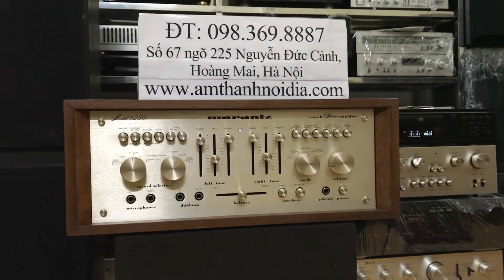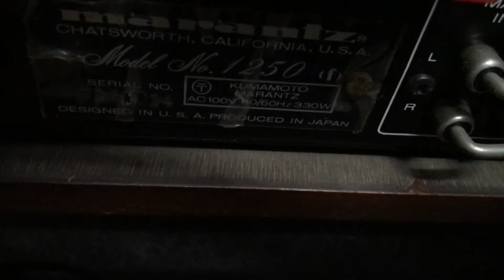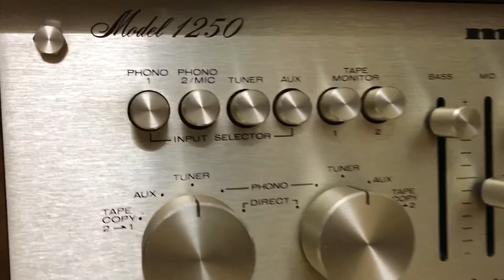Thắng Audio bán âm ly Nhật bãi Marantz1250 liên hệ 0983698887